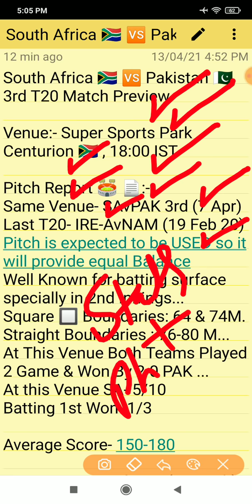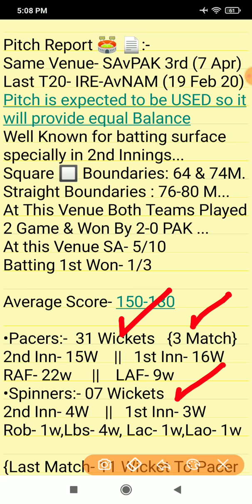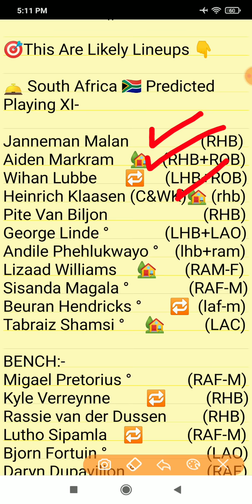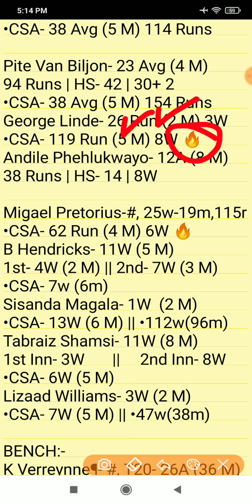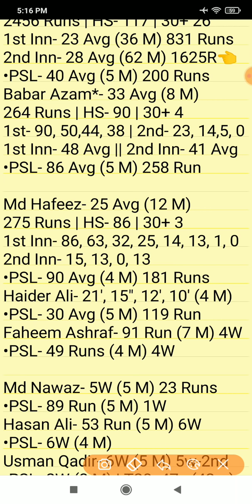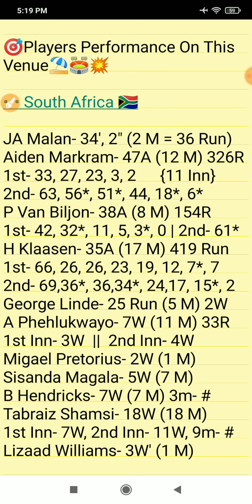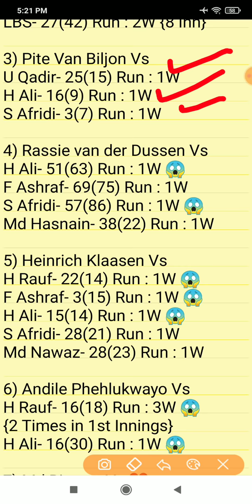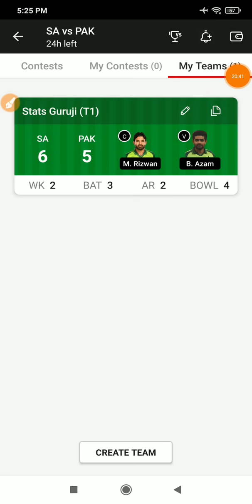SA vs PAK Dream11, SA vs PAK Dream11 Team, South Africa vs Pakistan 2021, SA vs PAK 3rd T20 2021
1. This analysis is based on my

2. Dream11 takes great care to comply with all central and state legislation in India to ensure that  users are fully protected. Every contest on  platform is carefully designed to comply with applicable statutes and regulations in India.